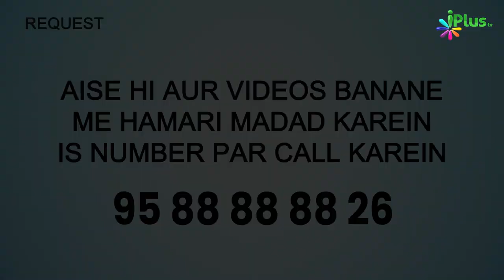Tahajjud Ki Namaz Kitni Rakat Hai? | 5 Minute Ka Madarsa 544 | Shaikh Arshad Hussain Mohammadi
Tahajjud Ki Namaz Kitni Rakat Hai? | 5 Minute Ka Madarsa 544 | Shaikh Arshad Hussain Mohammadi | iPlus TV

UPI : donateilm@icici